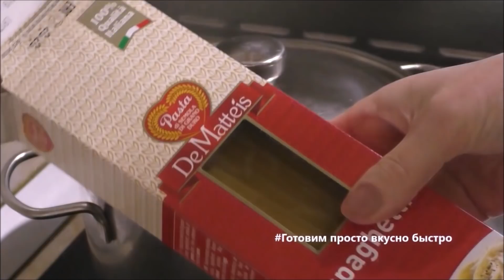ТОП - 5 БЛЮД ИЗ ОДНОГО КИЛОГРАММА куриного ФАРША Простые рецепты из фарша на всю неделю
Для того чтобы накормить семью достаточно иметь в наличие всего один килограмм фарша, из него можно приготовить сразу пять вкусных и сытных блюд на обед или ужин. С этими рецептами, имея в наличие всего один килограмм фарша вы будете готовить каждый день новое блюдо.
Ингредиенты: даны на 1500 литровую кастрюлю суп-лапша с фрикадельками домашняя
ДЛЯ ЛАПШИ
Мука – 110 гр.
Яйцо – 1 шт (65 гр.)
Соль.
ДЛЯ СУПА
Морковь – 1 небольшая
Масло для обжарки
Зелень – укроп, петрушка, зеленый лук, лавровый лист, куркума.
Лапша домашняя – 80 гр.
Запеканка из капусты
Лук – ½ луковицы
Чеснок – 1 зубчик
Соль, перец, укроп
Желток 1 яйца
Мука – 1 ст.л. с горкой
Сметана – 1 ст.л.
Сухари, сыр – для посыпки
Масло
Котлеты с овощами
Морковь, капуста, картофель, лук все овощи берите по 50 гр.
Соль, перец, панировочный сухари, приправа, укроп., масло для обжарки.
Пельмени
Фарш для пельменей
Фарш куриный – 200 гр.
Рис вареный – 150 гр.
Лук зеленый – 20 гр.
Соль, перец, приправа хмели сунели
Тесто
Соль.
Итальянская паста
Приправа – соль, перец, мускатный орех, имбирь, укроп
Томатная паста 1 ст. л.
Вода
Мой канал на Яндекс Дзен, здесь все рецепты в текстовом формате
Что еще можно посмотреть на канале